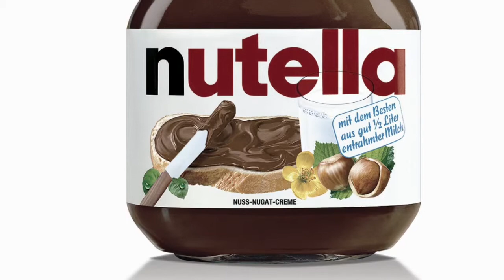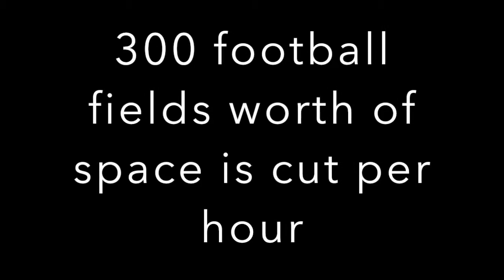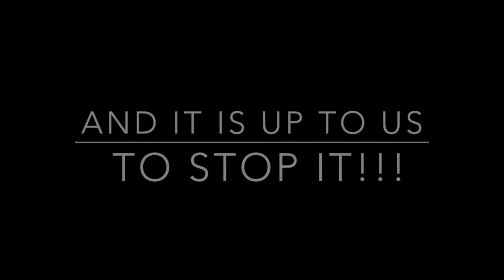Palm Oil by 5RG